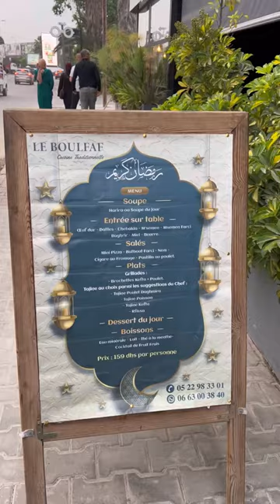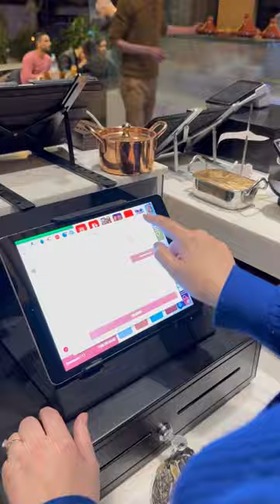Ftour ramadan 2024 pas cher servi à table restaurant le boulfaf Casablanca فطور بتمن مناسب رخيص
Participez au giveaway sur instagram et gagnez un four gratuit chez restaurant Le Boulfaf
- taguer 2 amis en commentaire
- liker ce poste
Tirage au sort le lundi 25/03

Restaurant le boulfaf
📍 18 rue Ahmed Akrad, Casablanca oasis
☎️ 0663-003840